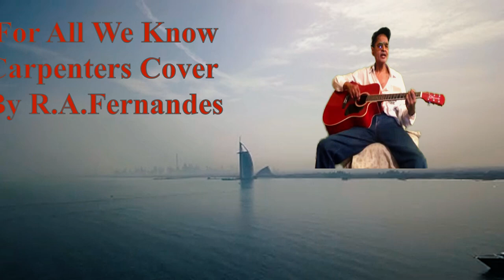For all we know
Cover song of  The Carpenters played & sung on a guitar